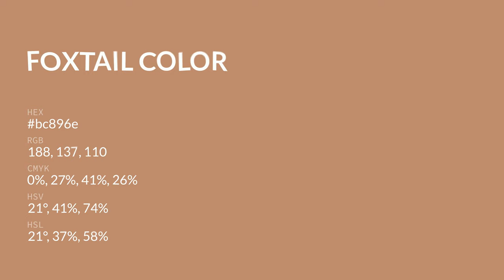Foxtail color bc896e hex color - Brown color - Cool color bc896e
What color is Foxtail ? bc896e hex color - Brown color - Cool color bc896e

Hex bc896e Color Code is also known as Foxtail color.

Hex bc896e Color code in RGB color code model is created after adding 73.73% red color, 53.73% green color and 43.14% blue color.
Hex bc896e Color code in CMYK color (process color) code model is generated after subtraction of 0% cyan, 27% magenta, 41% yellow and 26% black.